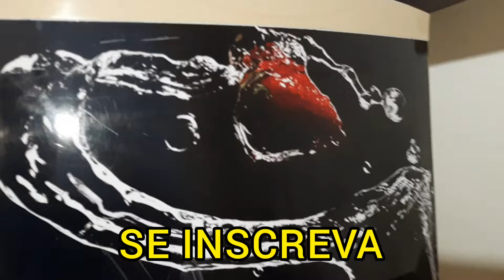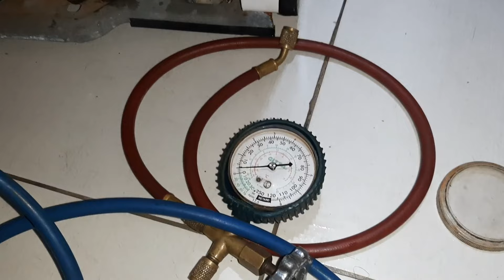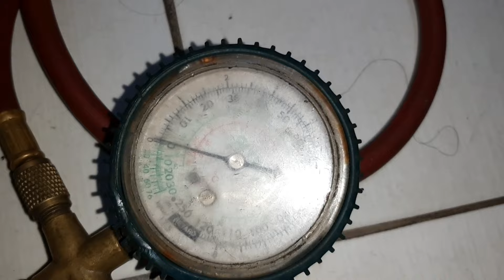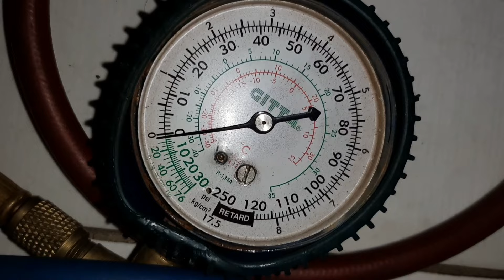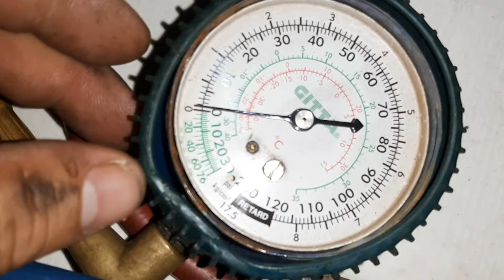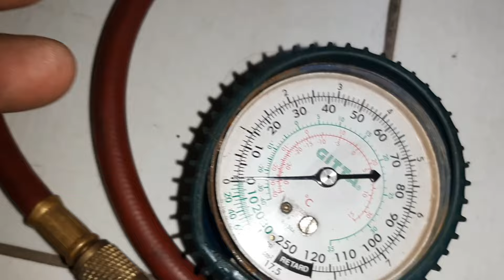GELADEIRA CRIANDO GELO NO CANO ATRÁS NO MOTOR.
Veja comigo o porque dessa formação de gelo e como resolver.